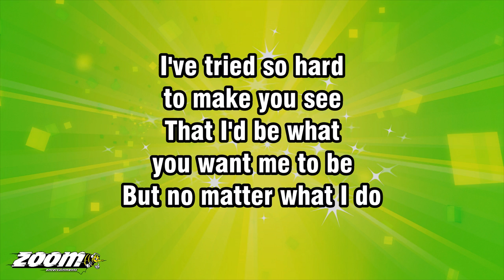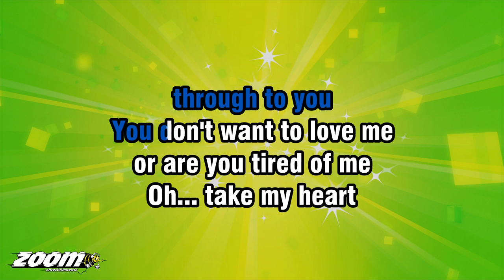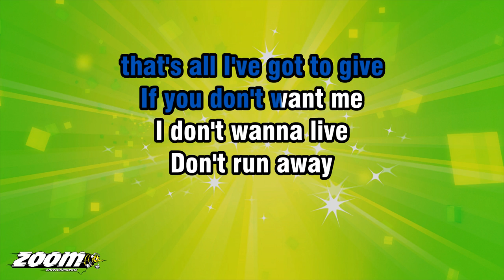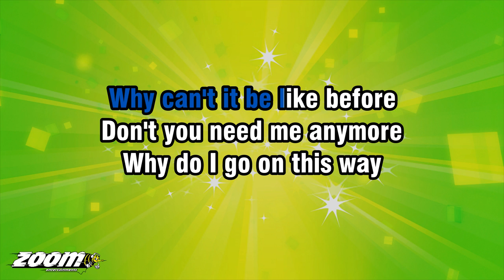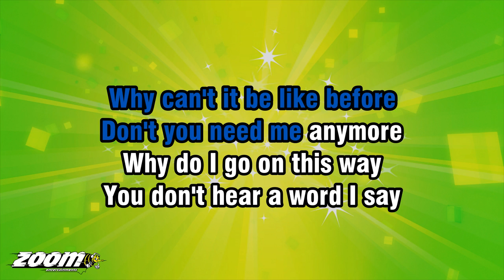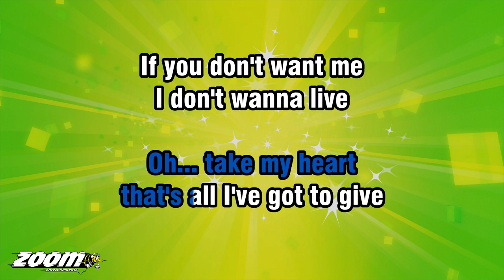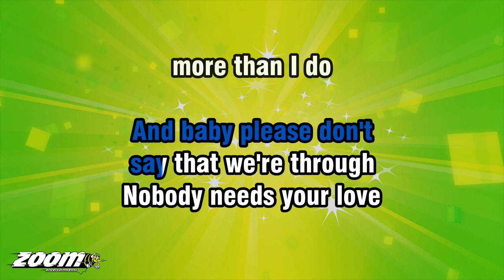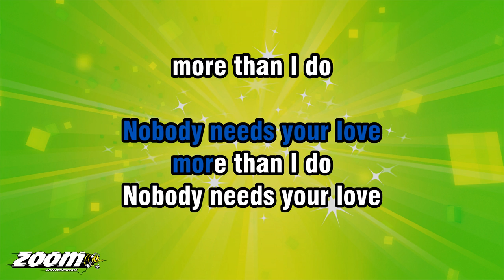Gene Pitney - Nobody Needs Your Love - Karaoke Version from Zoom Karaoke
This karaoke version has been uploaded with permission from the rights holders. The publishing rights are controlled by Warner/Chappell Music Ltd and the recording rights are controlled by Zoom Entertainments Ltd